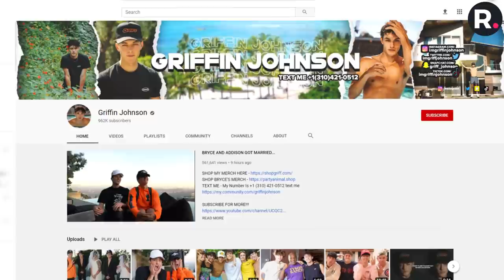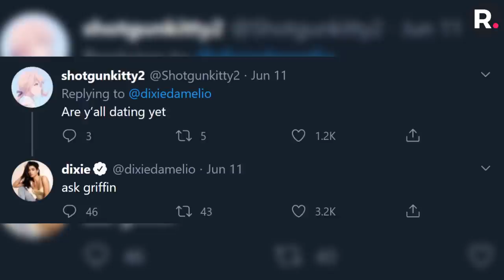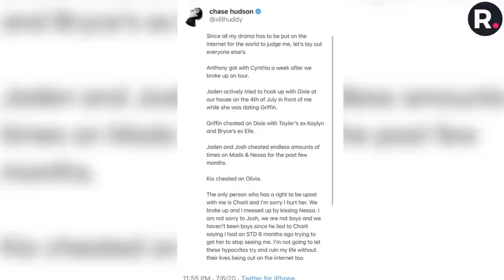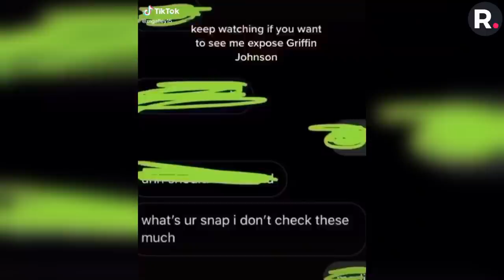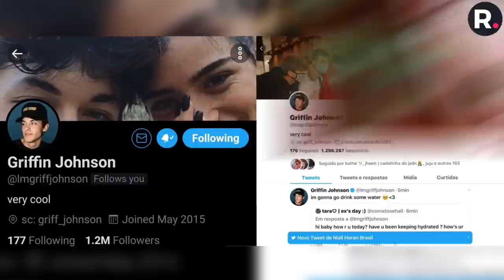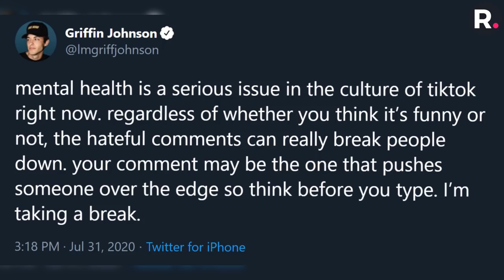Proof Griffin Johnson CHEATED on Dixie D'Amelio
Charli D'Amelio and Chase Hudson were once the it couple on TikTok until they broke up amidst cheating allegations. Charlie's elder sister Dixie took over with Griffin, but they have also broken up amidst cheating allegations. Okay, why is everyone cheating? And why can't we have just one normal relationship in this generation?